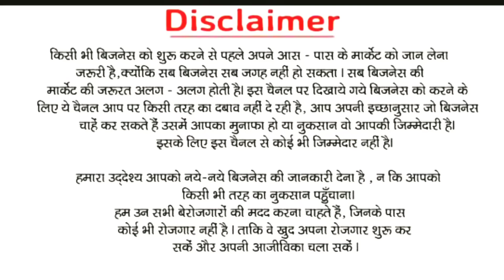यह बिजनेस आपको नौकरी से 10 गुना ज्यादा पैसा देगा ✅ गरीब को अमीर बना देगा ✅ zero investment business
Rechargeable bulb business ideas
Emergency bulb business ideas

top 5 business ideas in india with low investment

10 best business ideas with low investment

new bizness india 2024

2025 business ideas in india

best business ideas 2024 low investment

business ideas from home with small investment

village business ideas in india 2024

business ideas with 10 lakh investment in india

small investment big profit business ideas hindi

best zero investment business in india

0 investment business ideas in village

best business ideas 2024 under 3 lakh

most profitable business in india

minimum investment business ideas in india

which is the best business to earn more money

top 10 business in india with low investment

best business ideas with 1 lakh investment

business ideas with zero investment in indIa
 low investment from home

business idea in village area
New business ideas 2024
Small business
business idea 2024
New business ideas for village
bina paise  business Kaise shuru Karen

1. new business ideas
2.small business ideas
3. Best startup ideas
4.best business ideas
5.new business
6. business ideas in hindi
7.low investment business ideas
8.business ideas
9.low investment high profit business ideas 10.Village Business Ideas
11.business ideas in india
12. new business opportunity
13. small scale business
14.no competition business ideas
15.no competition business idea
16.creative business ideas
17. Startup Business Ideas
18. Garib ka Business

laghu udyog business ideas

best laghu udyog ideas

laghu udyog at home

दोस्तों आज के इस वीडियो में मैने बताया कि आप गांव या शहर में Rechargeable bulb बेचकर पैसे कमा सकते  हैं ।
business ke bare mein bataiye

small business ideas at home in india

big business ideas in india

new technology business ideas in india

 business ideas in india with low investment

small village business ideas in india

best business ideas for housewives in india

mobile business ideas 2024

regular income business ideas in india

smoll bigness idea in village

best small business ideas 2024

ghar baithe small business ideas

new home business ideas 2024

best profitable business in india 2024

business ideas for housewives at home

small scale business ideas in india

low investment business ideas in village area

daily running business in india

unlimited pani puri in surat